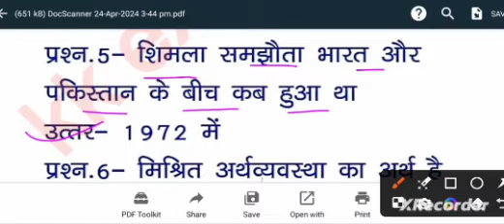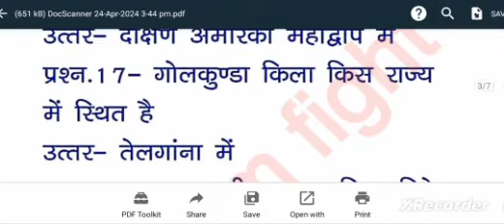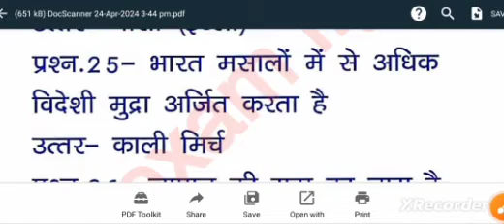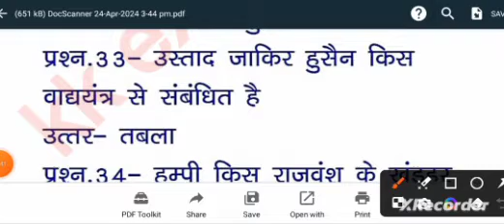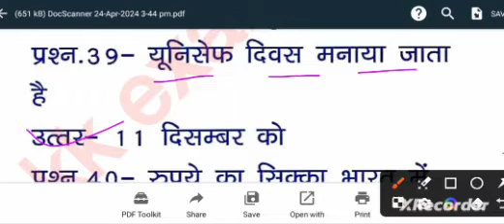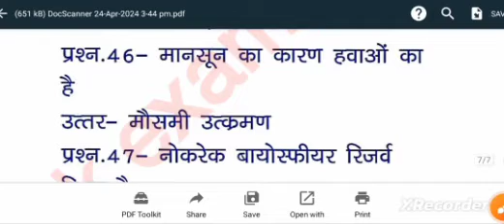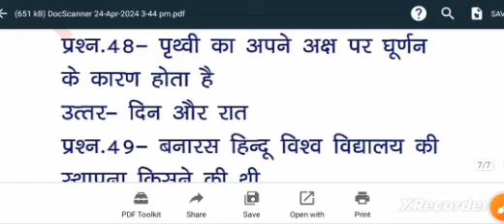gk classes | gk gs oneliner question | gk in hindi | gk gs question and answer | upsssc